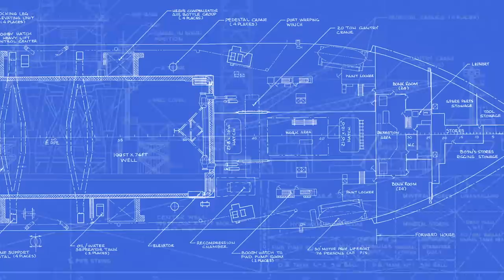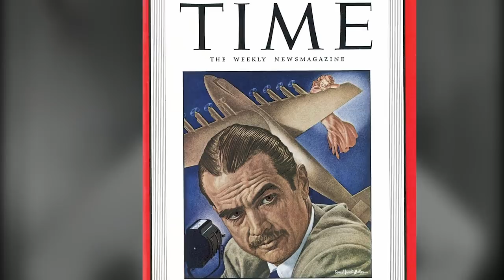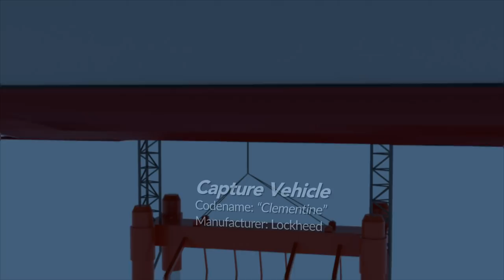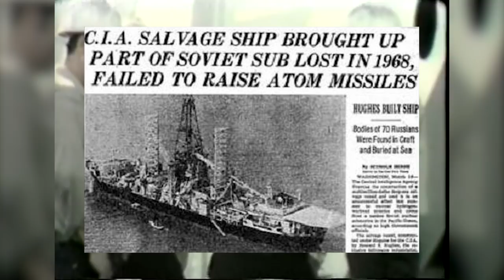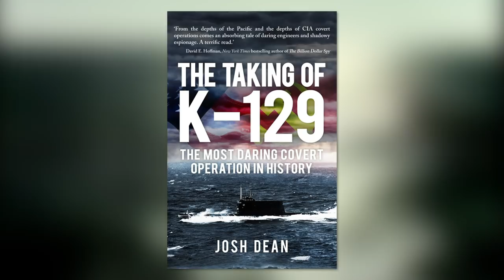Project Azorian: The CIA's Submarine Heist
On March 8, 1968, a Russian submarine carrying five nuclear warheads vanished in the North Pacific. The mission to find and recover it would become one of the most complicated and expensive covert operations in history.